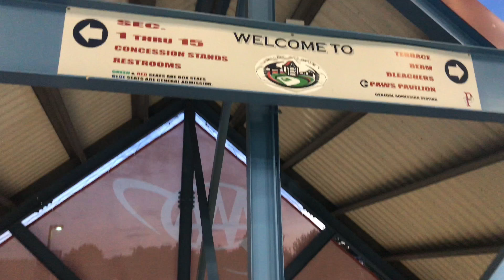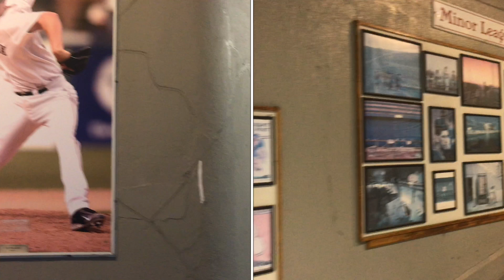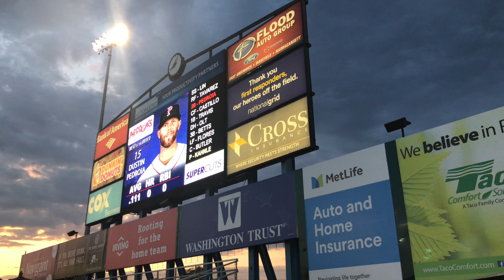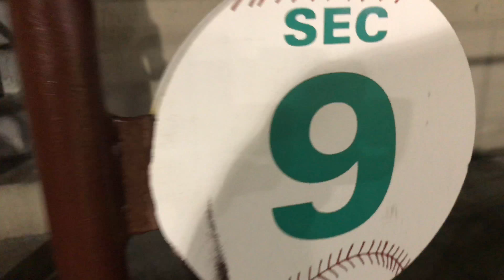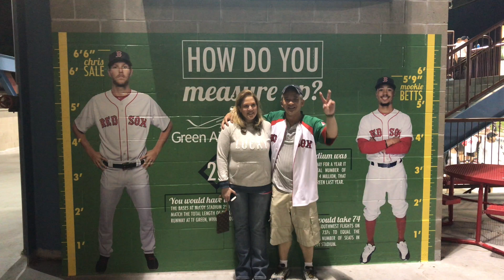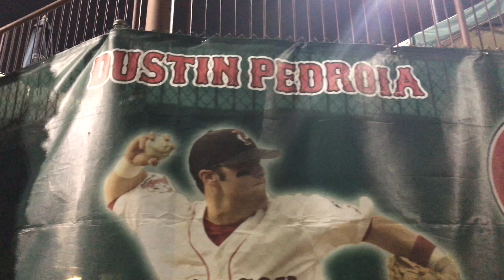Pawsox, Dustin Pedroia, 2018 (4K) 🇺🇸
Pawtucket Red Sox at McCoy Stadium 2018